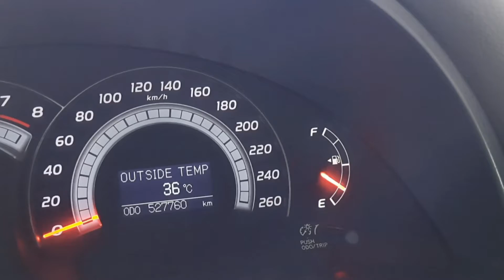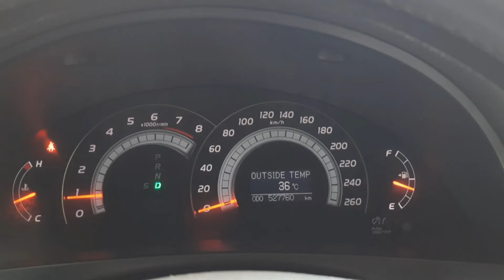kinj kara tareef tere chehre di new song 2021 best status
kinj kara tareef tere chehre di new song 2021 best tiktok status
kinj kara tareef tere chehre di new song 2021 best WhatsApp status